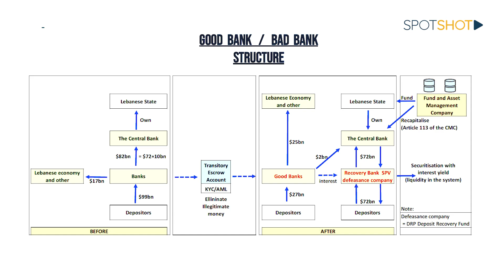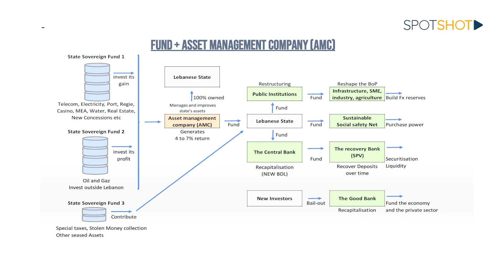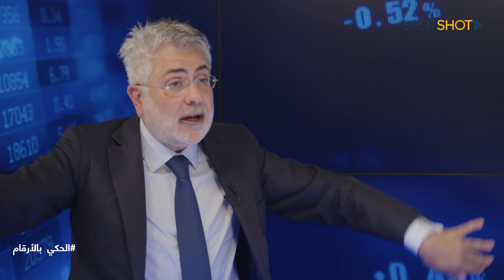الدولة أحرقت 27 مليار دولار... خبير مالي يكشف عن 9 قرارات تُنعش لبنان!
أفاد الخبير المالي نيكولا شيخاني بأن "الدولة أحرقت 27 مليار دولار، معتبرًا أن "خطة التعافي الحالية هي خطة تصفية".

وقال شيخاني في حديث لبرنامج "الحكي بالأرقام" عبر "سبوت شوت"، "يجب السعي لوضع خطة لهيكلة الدين العام كما تسعى الدولة لإقرار الكابيتال كونترول".

ولفت الى أن "هناك خطر على ذهب لبنان وحتى على موجودات المصرف المركزي"، وأضاف، "إذا استمرينا بنفس السياسة فهناك صعوبة لإعادة الودائع".

وأشار الى أن "المادة 113 من قانون النقد والتسليف تجبر الدولة على إعادة الرسملة في حال أظهر المركزي خسائر على مدار سنة معينة".

وشرح مستعرضًا 9 نقاط يجب على الدولة اتخاذ القرار بشأنها بهدف إنعاش لبنان وانتشاله من أزماته.